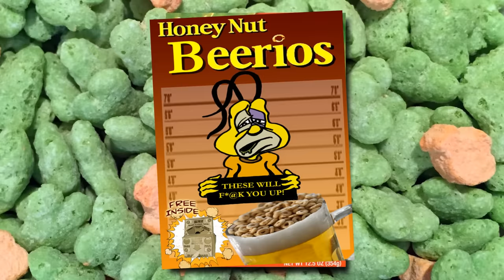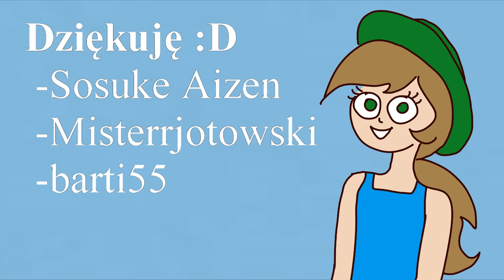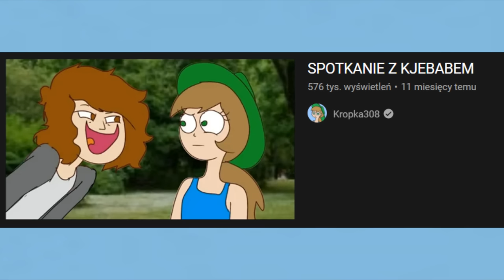WYCIECZKA DO WOJSKA